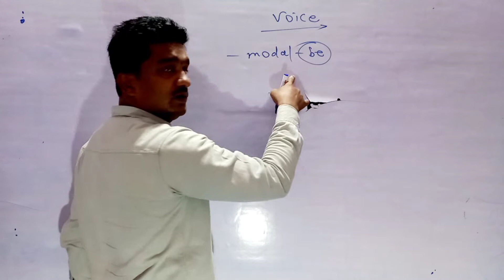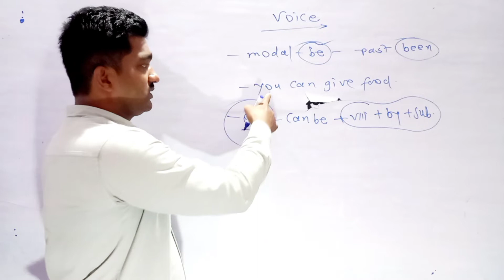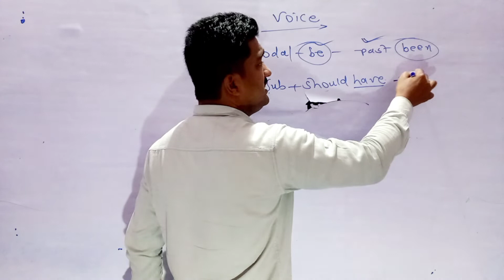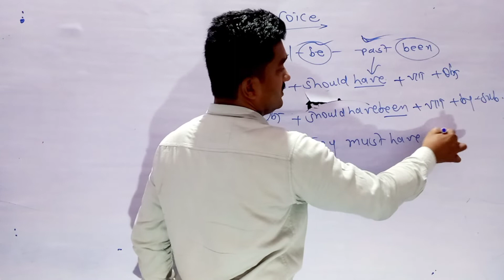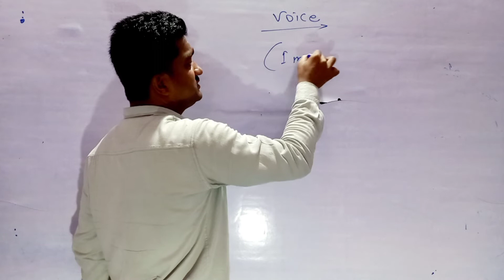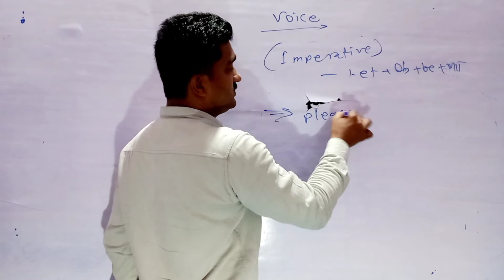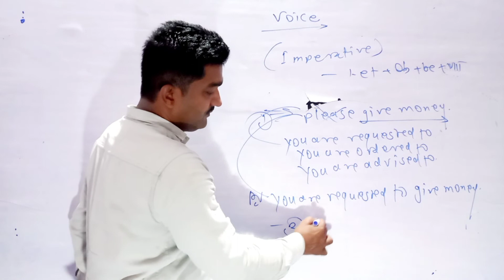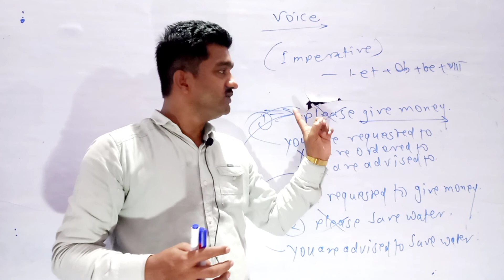myenglishgrammar // advance voice//Shivshaktienglishcoaching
shivshakti English coaching center sidhi mo 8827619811,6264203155

youtube channel name is "myenglishgrammar "

courses...

grammar
grammar +spoken
Literature
navoday
sainik
and full preparation of all Competitive exams